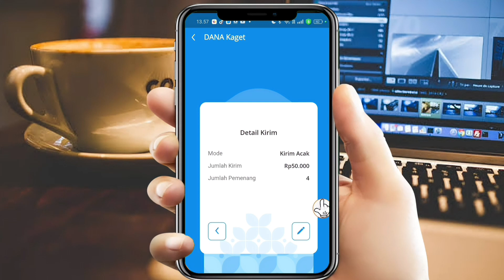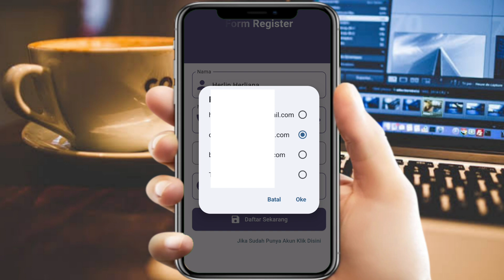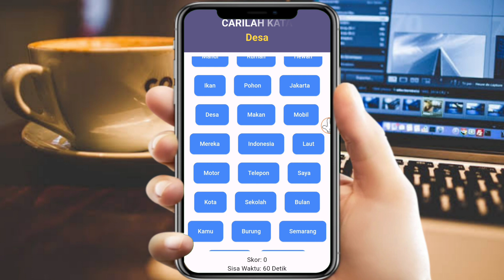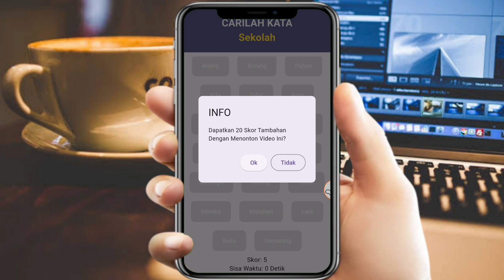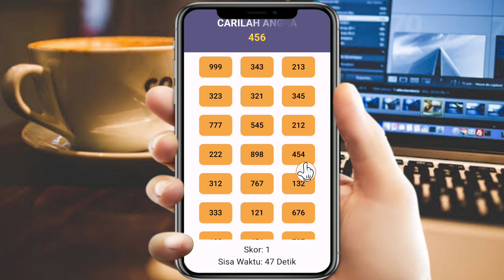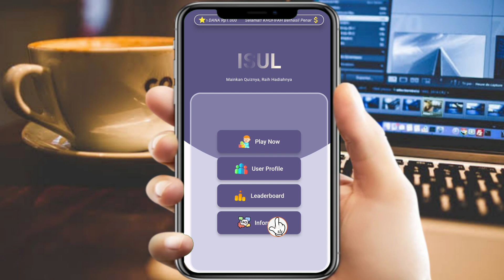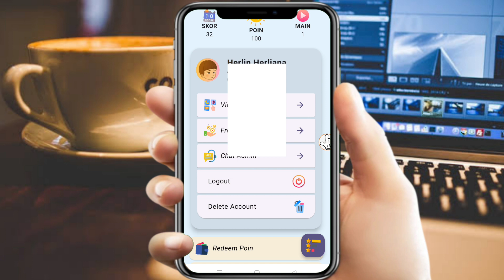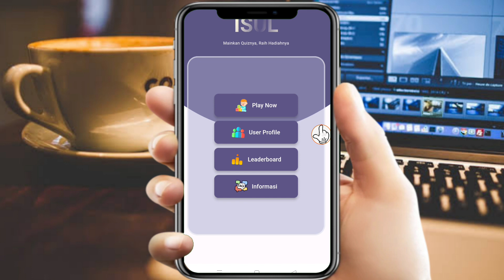CUMA CARI ANGKA & KATA DIBAYAR! Kerja Online Dibayar Perhari, Cara Mendapatkan Uang Dari Internet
CUMA CARI ANGKA & KATA DIBAYAR! Kerja Online Dibayar Perhari, Cara Mendapatkan Uang Dari Internet .DIBAYAR PERKATA, kerja online dibayar per hari

Hari ini, saya akan Membahas Tentang cara menghasilkan uang online terbaik untuk teman-teman Anda. Yang bisa Anda lakukan sebagai pekerjaan sampingan seperti bekerja dari rumah. Anda bisa mendapatkan uang secara online Mulai Dari Website, Aplikasi,Game,Dan Masih Banyak Lagi Cara Lain Untuk Mendapatkan Uang secara Online Dan Tentunya gratis.Tanpa Skill,Bisa Menggunakan Hp, dengan ide bisnis yang akan saya bagikan tentang cara menghasilkan uang Secara Gratis Tanpa Modal.

Apakah itu mungkin? Ya, dan di saluran YouTube “Herz ID”, saya berbagi trik cara dapat uang nyata dan usaha sampingan tahun 2024, yang berguna bagi semua orang untuk menghasilkan uang secara online, membangun pendapatan pasif, atau bahkan menciptakan bisnis online yang berkelanjutan.

💥Download aplikasi/website didalam video lihat Tautan/Link nya di kolom komentar video ini💥

Video dan deskripsi ini mungkin berisi link afiliasi, artinya jika Anda mengklik salah satu link produk, saya akan menerima komisi kecil. Saya tidak akan menaruh apa pun di sini yang belum saya verifikasi dan/atau gunakan sendiri.